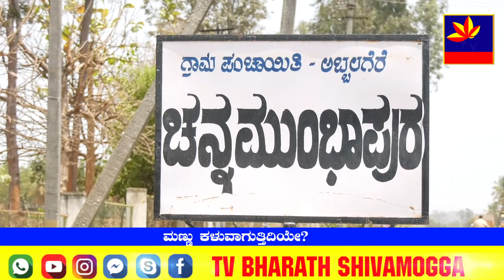ಚನ್ನಮುಂಬಾಪುರ ಕೆರೆ: ಮಣ್ಣು ಕಳುವಾಗುತ್ತಿದಿಯೇ?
ಶಿವಮೊಗ್ಗ ಹೊರ ವಲಯದಲ್ಲಿರುವ ಚನ್ನಮುಂಬಾಪುರ ಗ್ರಾಮದ ಅಲಗಪ್ಪನ ಕಟ್ಟೆ ಕೆರೆಯ ಮಣ್ಣನ್ನು ಖಾಸಗಿ ಲೇಔಟ್ಗಳಿಗೆ ನಿರಂತರವಾಗಿ ತೆಗೆಯಲಾಗುತ್ತಿದೆ. ಕಳೆದ ಎರಡು ಮೂರು ದಿನಗಳಿಂದ ಈ ರೀತಿ ಮಣ್ಣು ಕದಿಯಲಾಗುತ್ತಿದೆ. ಬೆಳಗಿನಿಂದ ಸಂಜೆಯವರೆಗೂ ಜೆಸಿಬಿ, ಇಟಾಜಿ ಬಳಸಿ ಭಾರಿ ಪ್ರಮಾಣದಲ್ಲಿ ಮಣ್ಣು ಕದಿಯಲಾಗುತ್ತಿದೆ ಎಂದು ಸ್ಥಳೀಯರು ದೂರಿದ್ದಾರೆ. ಈ ಬಗ್ಗೆ ಟಿವಿ ಭಾರತ್ ಸ್ಥಳಕ್ಕೆ ಹೋದಾಗ ಮಣ್ಣು ತುಂಬಲಾಗುತ್ತಿತ್ತು. ಆದರೆ, ಕ್ಯಾಮರಾ ಕಂಡ ಕೂಡಲೇ ಲಾರಿಗಳು, ಜೆಸಿಬಿಗಳು ಇಲ್ಲಿಂದ ತೆರಳಿದವು. ಆದರೆ, ಈ ಬಗ್ಗೆ ಟಿವಿ ಭಾರತ್ಗೆ ಪ್ರತಿಕ್ರಿಯೆ ನೀಡಿರುವ ಅಬ್ಬಲಗೆರೆ ಪಿಡಿಓ ಅವರು, ಈ ಕೆರೆಯಿಂದ ಹೂಳೆತ್ತಲು ಅಧಿಕೃತವಾಗಿ ಅನುಮತಿಯನ್ನು ಟೆಂಡರ್ ಮೂಲಕ ನೀಡಲಾಗಿದೆ. ಆದರೆ, ಮಣ್ಣು ತೆಗೆಯಲು ಜೆಸಿಬಿ, ಲಾರಿ ಬಳಸುವ ಬಗ್ಗೆ ಸ್ಥಳೀಯರು ಹಾಗೂ ಟೆಂಡರ್ ದಾರರ ನಡುವಿನ ವಿವಾದ ಇದಾಗಿದೆ ಎಂದು ಸ್ಪಷ್ಟನೆ ನೀಡಿದ್ದಾರೆ.